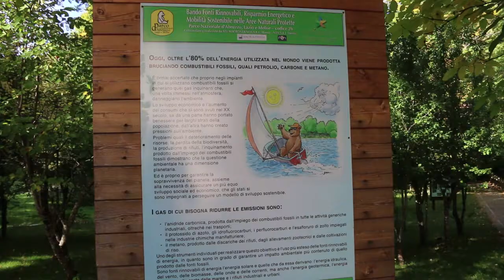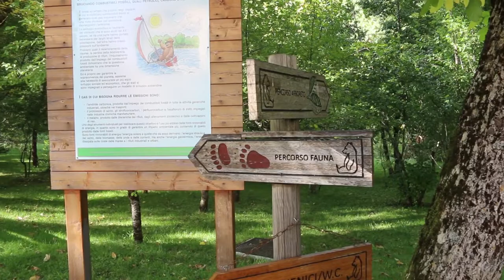PARCO: MARSILIO INCONTRA MINISTRO COSTA A PESCASSEROLI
VISITA NELLA ALLA SEDE DEL PNALM

(Regflash) – Pescasseroli (AQ), 14 ott. "L' augurio è che queste nuove nomine di alto profilo scientifico e culturale rappresentino una giusta sintesi per dare ulteriore e decisivo impulso ad una area protetta  e alle sue molteplici e complesse attività per una visione complessiva di sviluppo, di tutela e  valorizzazione dei territori”.
E’ il commento del presidente della giunta regionale Marco Marsilio a margine dell’incontro che ha visto a Pescasseroli il ministro dell’Ambiente, Sergio Costa, in visita oggi alla sede del Parco nazionale d’Abruzzo, Lazio e Molise.
Con Decreto dell'8 ottobre scorso, il ministro dell'Ambiente Sergio Costa ha nominato il nuovo Presidente del Parco Nazionale d'Abruzzo, Lazio e Molise, il prof. Giovanni Cannata, concludendo così l'iter per il rinnovo di tutte le cariche istituzionali dell'Ente.
Costa ha incontrato oggi i componenti della Comunità del Parco, del consiglio direttivo e i dipendenti  dell’Ente. Ma anche cittadini e sindaci del territorio.
Ad accoglierlo, il neo direttore del Pnalm, Luciano Sammarone il cui  decreto di nomina del Ministro è stato firmato ad agosto. Insieme a Sammarone, il neo presidente, Giovanni Cannata, ex Rettore dell’Università degli Studi del Molise, già componente del Consiglio Direttivo del Pnalm nel quinquennio 2007/2012.
Presente anche l’assessore regionale Nicola Campitelli. L'Abruzzo, terra dei parchi, Regione Verde d'Europa con aree protette che rappresentano circa il 30% dell'intero territorio regionale.
“Occorre salvaguardare – ha aggiunto Marsilio - il grande patrimonio naturalistico e storico. Oggi finalmente abbiamo le competenze giuste perché ciò accada. Occorre dare un forte impulso per preservare,  tutelare e valorizzare le nostre risorse ambientali e quindi consentire al turismo il ruolo di “filiera trainante” assicurando alla popolazione qualità della vita apprezzabile”.
Sempre oggi il ministro ha raggiunto L'Aquila, nello Store “Parco 1923”, il brand di fragranze ispirate ai profumi del Parco, ideate da Paride Vitale e dal socio Ugo Maria Morosi, che ha aperto di recente, in corso Vittorio Emanuele. (REGFLASH)  K.Scolta 101014